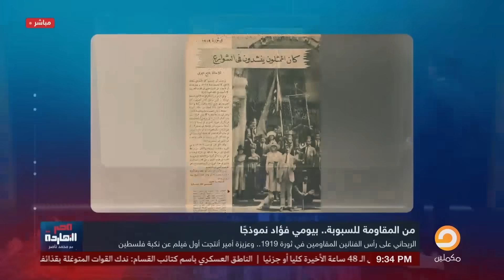مصر النهاردة يعطى درس مجاني للهليبة ومدعين الفن أمثال بيومي فؤاد!